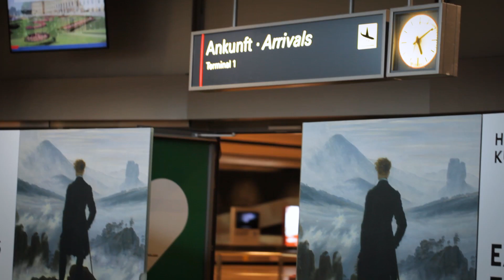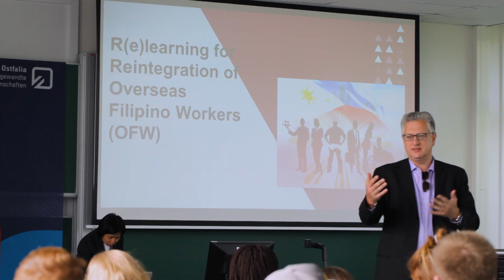2nd International Lectures Ostfalia University Campus Suderburg by Prof. Dr. Markus Launer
2nd International Lectures at Ostfalia University of Applied Sciences, Campus Suderburg, at 3rd Service Management Congress (3. Dienstleistungskongress) on May 28, 2019 at the Ostfalia University Campus Suderburg. Part of the overall congress program are the 2nd International Lectures with professors around the world for students and academic researchers. The guests were from Japan, China, Taiwan, the Philippines and Estonia. Special topic was "Digital Trust" (Digitales Vertrauen), "Intuition" and "E-Learning", research areas of Prof. Dr. Markus Launer. Host is the Faculty of Trade and Social Sciences.